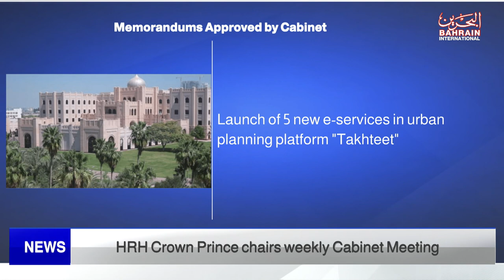BAHRAIN NEWS CENTER : ENGLISH NEWS 12-06-2023